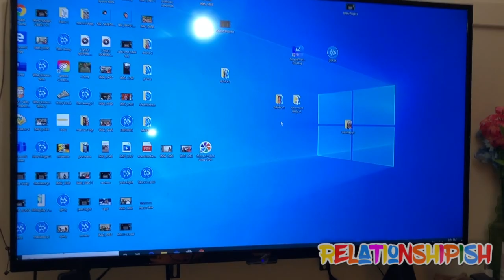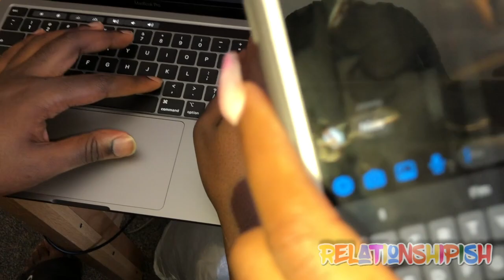Surprised My BF With $1500 Worth of Gifts| Reaction Video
Surprise, Surprise! Comment your guesses below before the video starts. Watch Bishop`s reaction to his gifts and see if your guess was right! We love the support and look forward to bringing you guys more content such as vlogs🎬, storytimes📕, challenges😎, vacations🌴 and more😉!

6 years together • High school sweethearts • Long distance couple • Army couple

Blossom